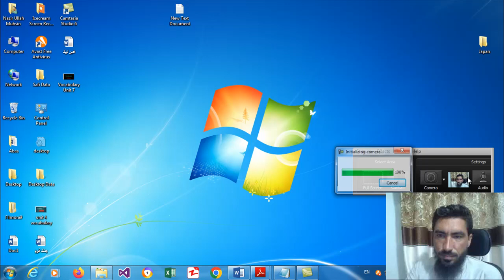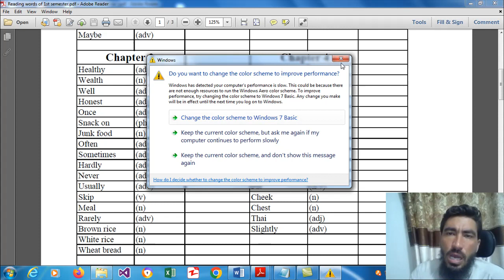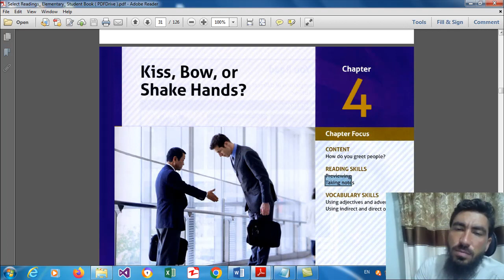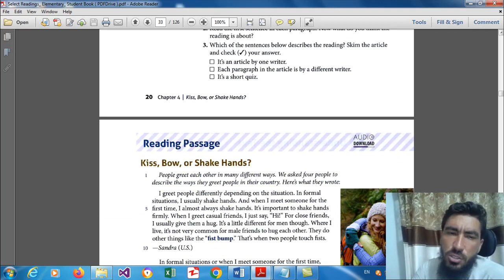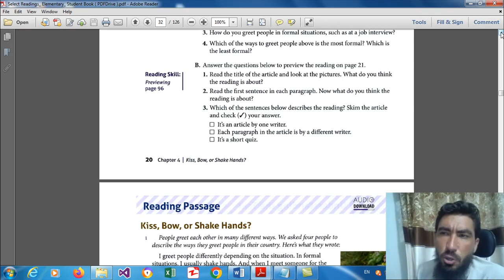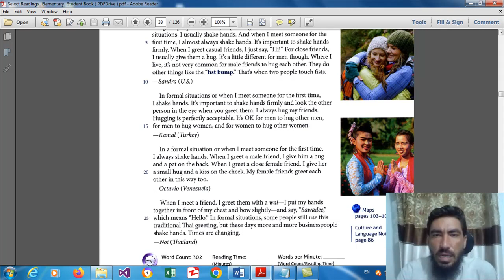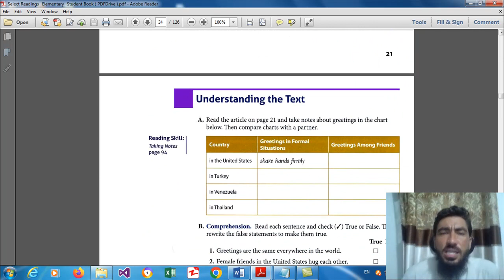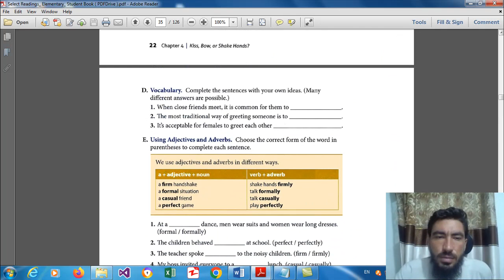Select Reading Series Explained in Pashto | Elementary | Reading Lecture 8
Learn English with the Select Reading series, explained step-by-step in Pashto! This video covers reading lecture one, helping you build vocabulary, improve reading comprehension, and enhance your understanding of English grammar. Whether you're a beginner or an intermediate learner, this video is designed for easy learning.